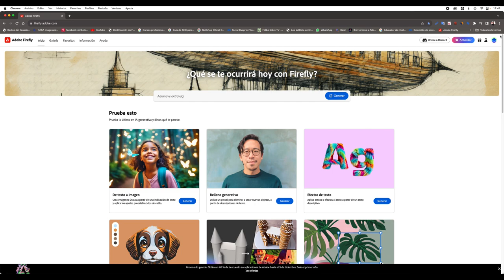CREAR UN DRAGON EN MENOS DE UN MINUTO @adobefireflycreation#viral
CREAR UN DRAGON EN MENOS DE UN MINUTO @AdobeCreativeCloud @Adobe